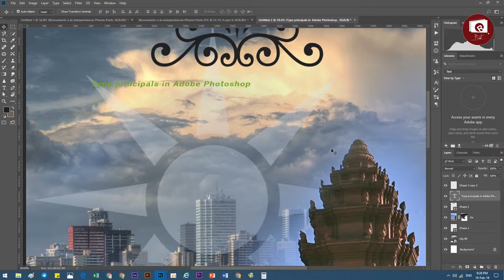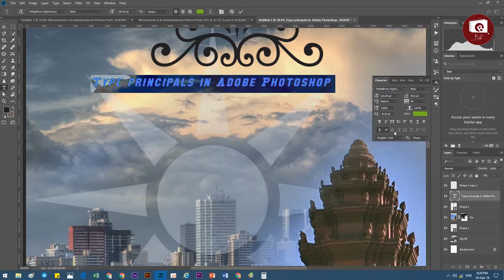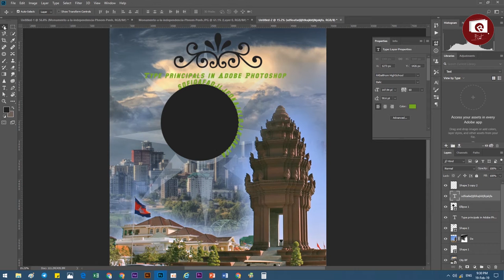15 Type principals in Adobe Photoshop